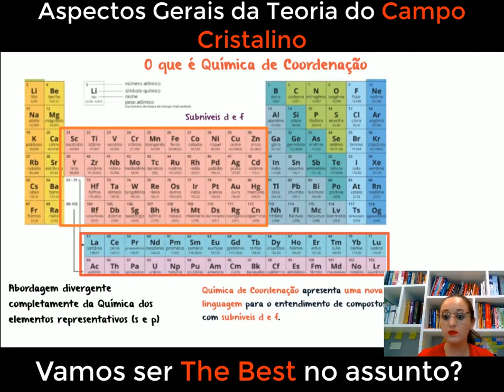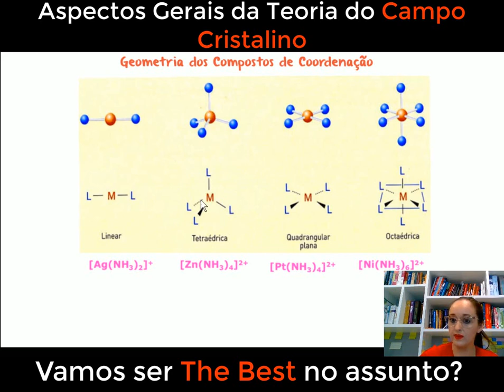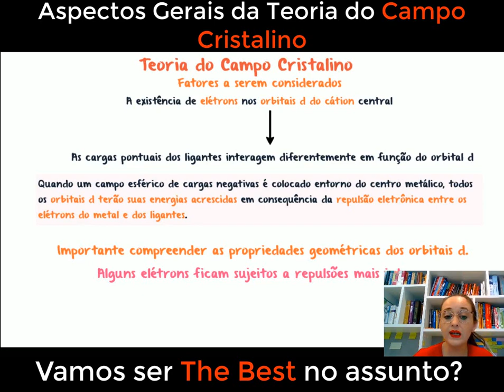Introdução à Teoria do Campo Cristalino - Geometria dos compostos de coordenação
Neste vídeo, vamos realizar uma introdução emocionante à Teoria do Campo Cristalino, um dos pilares fundamentais da Química de Coordenação. Se você está interessado em entender como os íons metálicos interagem com ligantes em complexos, este é o lugar certo para começar! Vamos explorar as bases teóricas da Teoria do Campo Cristalino e aprender sobre o efeito da ligação nos níveis de energia dos elétrons d, que resulta nas cores vibrantes e nas propriedades únicas desses complexos metálicos. Com exemplos práticos e explicações claras, vamos desvendar os segredos por trás dessa teoria intrigante e compreender como ela molda a Química de Coordenação. Se você quer aprofundar seus conhecimentos em química inorgânica, não perca este vídeo! Vamos juntos mergulhar na Teoria do Campo Cristalino e enriquecer nosso conhecimento em Química de Coordenação!